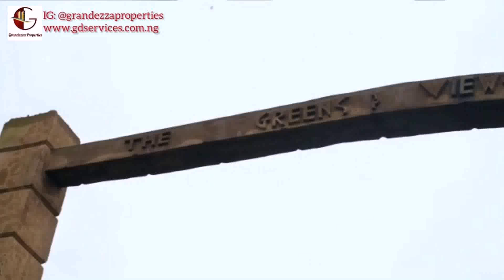3 Bedroom Luxury Bungalow With 2 Rooms Bq, Carlton Gate Estate, Akobo, Ibadan, Nigeria